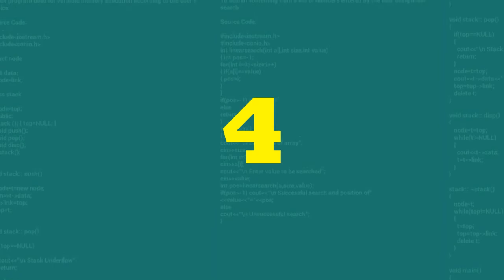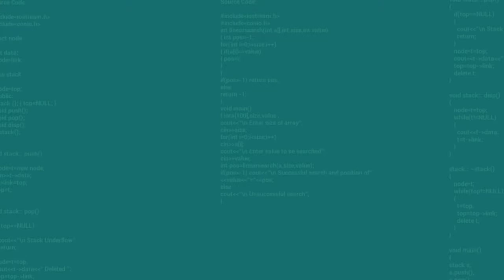Top 5 Powerbanks of 2016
The best powerbanks that were made for 2016 users.